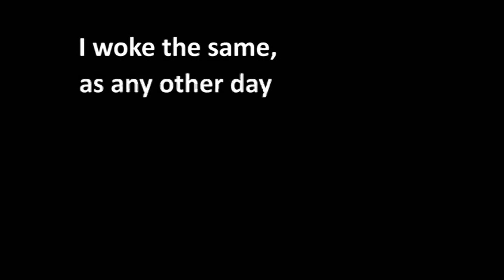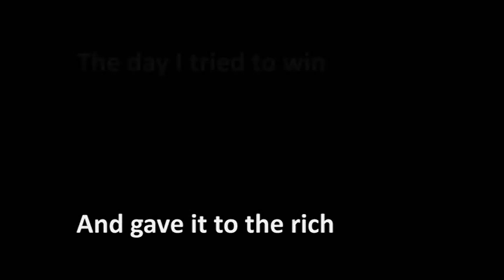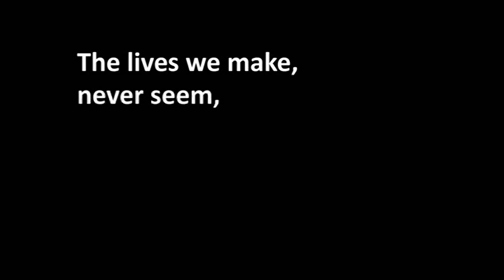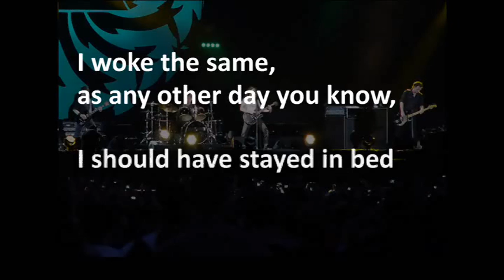Soundgarden - The Day I Tried To Live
The Gods Of Grunge Are Back & Touring = Enter Soundgarden 2011...(looks like we'll be witnessing them, "one more time around" lol)

lyrics inside vid